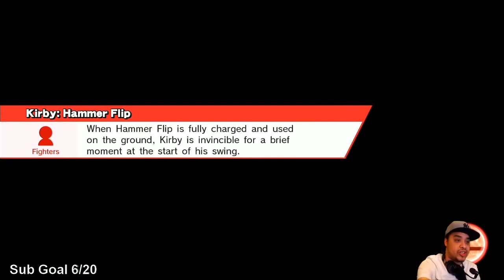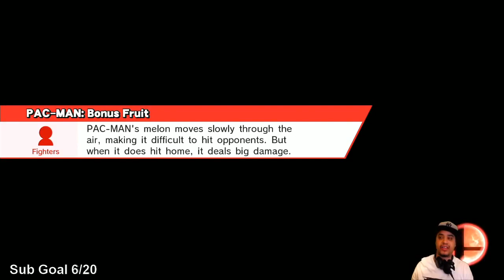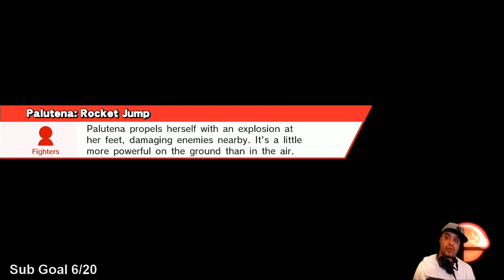The House of Chaos Presents Bum vs Jtails sitdown Pt 7 Dec 12, 2014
Smash 4 online sitdown with Jtails.

Anyone is welcomed to come.

The House of Chaos host different events from sessions to help veterans and new players a like grow in fighting games and to help the community overall.